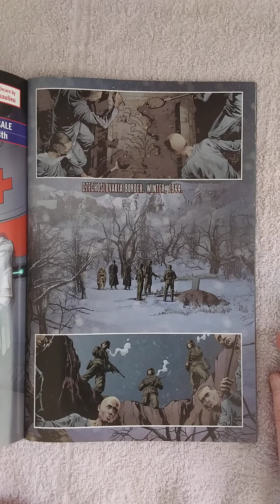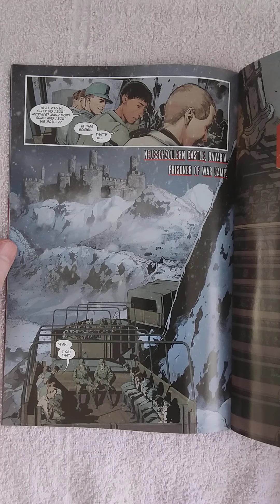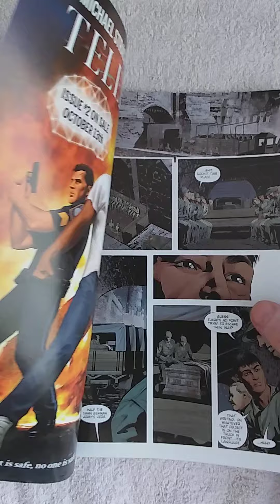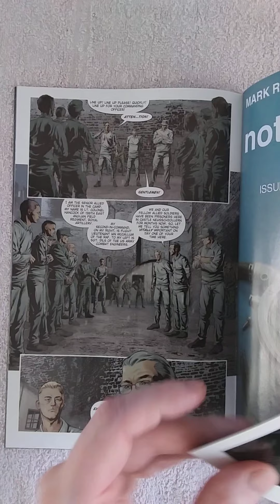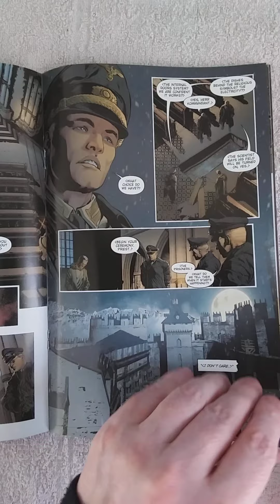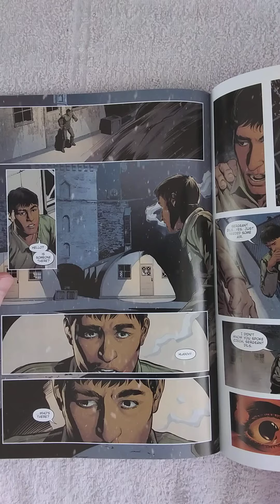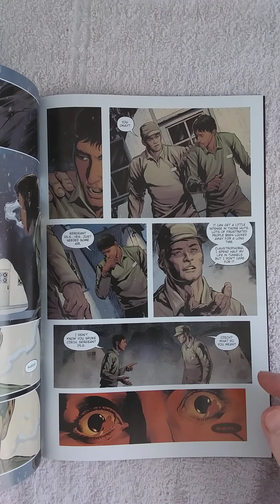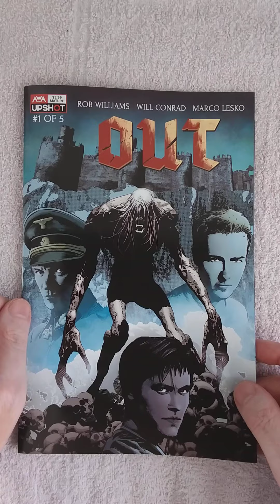OUT #1 (of 5). WWII, POW's, nazi's and a a pissed off vampire. What could go wrong?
In the waning days of World War Two, with the Allies advancing, a desperate Nazi officer unearths an ancient force of evil that he hopes will turn the tide of battle: a vampire. To test the power of his secret weapon, he unleashes the monster on an unsuspecting group of Allied POWs. It’s up to Nocona, a Comanche language expert, to communicate with the vampire to find out what it really wants.